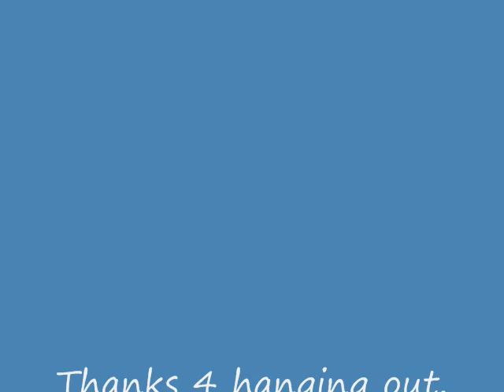Torri's 14 bday 2010.